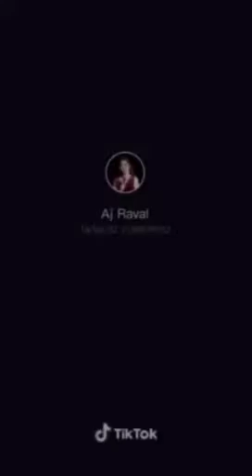AJ RAVAL HOT BIKINI TIKTOK VIDEOS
AJ Raval tiktok videos

I do not claim any right over any of the graphics, images, voice over,  songs used in this video.

Message me here: